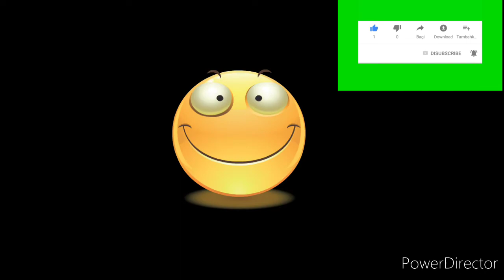keseharianku di kuwait#bikin rujak serut mangga,,ala caraku sendiri🤤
bikin rujak serut mangga ala caraku sendiri